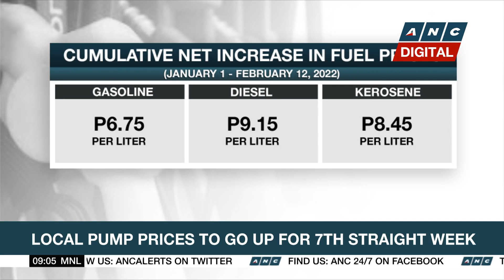Saudi Arabia transfers 4% of Aramco shares to sovereign wealth fund | ANC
Market Edge: Saudi Arabia has transferred 4% of Saudi Aramco to the kingdom's sovereign wealth fund.